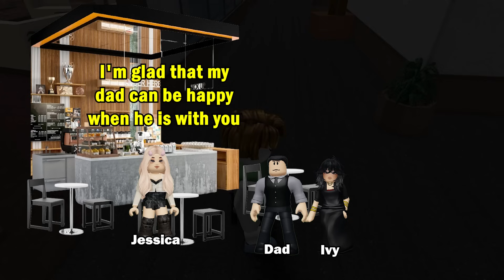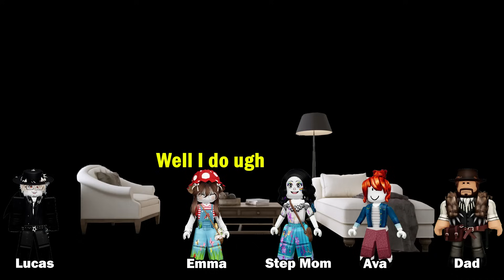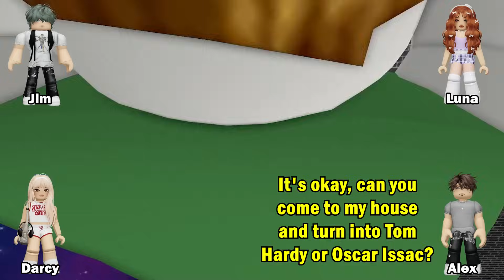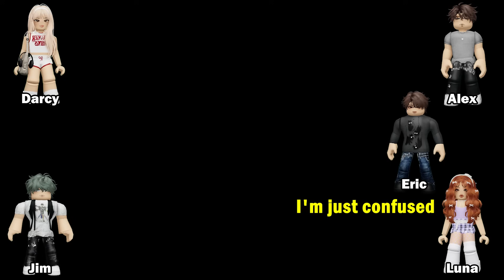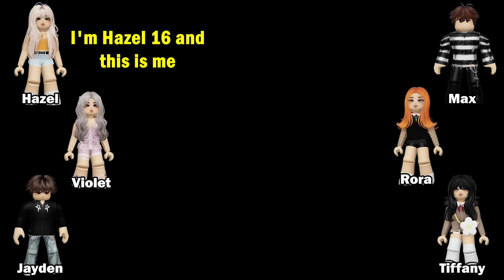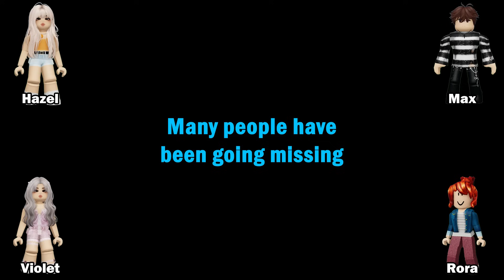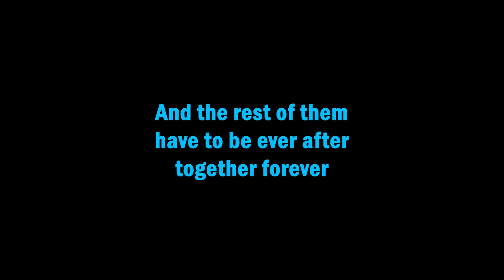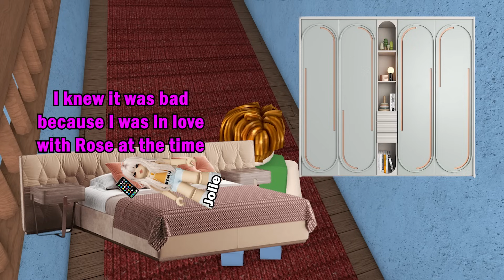👽TEXT TO SPEECH👑 My stepmother revealed her true nature after marrying my father